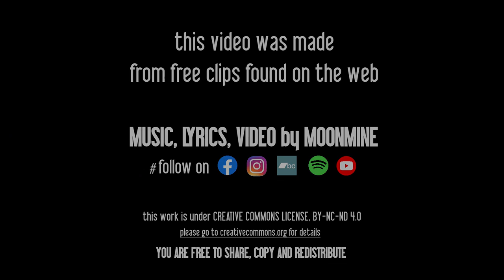Moonmine - Dice (Official Video)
"DICE": a new original song by Moonmine.

Lyrics and music by Moonmine.
All instruments, voices, programming, recording and production by Moonmine.

Thanks to PIXABAY and VIDEVO for free video clips; support the artists.

Thanks to Linux, Ardour, Creative Commons for make us free.

DICE

You’re dying, do not have the water
For so long, I hadn’t words
I don’t want to wash my hands in this slaughter
No one can say why you love your curse

Is time, to talk to the people
About what, what they have to do

You’re gonna have to
Roll the dice
Have to
Roll the dice
Have to... roll the dice

Please, don’t think the fate
Brings you to the end
Please, don’t lose your mind
And save the only things you need: the dice

Time, is flying away from you
And you’re screaming hard and louder
Soon, you’ll have nothing to lose
Try not to go blind

The dice, are really for you
A way to change your life, a flower
A fool, go like a crazy fool
And free yourself now